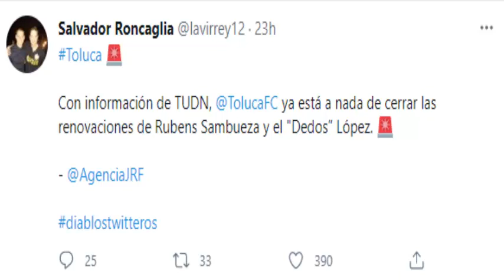😱💣✅INCREIBLE |TOLUCA ESTA A NADA DE RENOVAR EL CONTRATO A UNO DE LOS MEJORES JUGADORES DEL TOLUCA FC